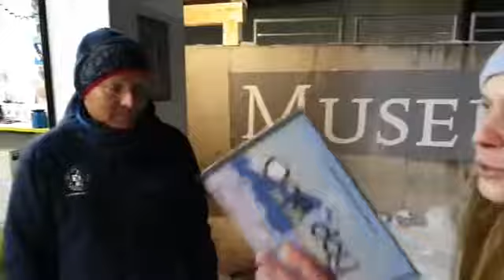One day in Paradise - BERGRETTUNG UND FEUERWEHR LECH - Lech Zürs am Arlberg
Interview mit Manfred Meusburger und Martin Schneider.
Wir sind zu Besuch im Feuerwehrhaus in Lech, dort ist die Feuerwehr und die Bergrettung stationiert. Wir haben spannende Fragen an die beiden.